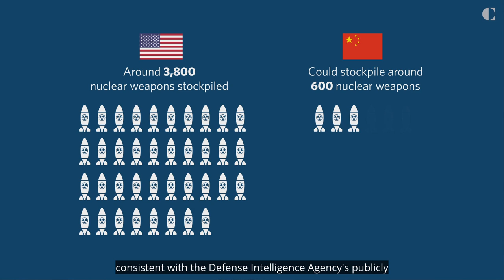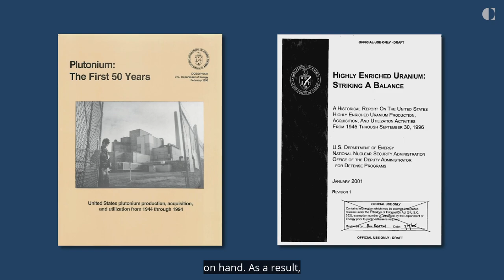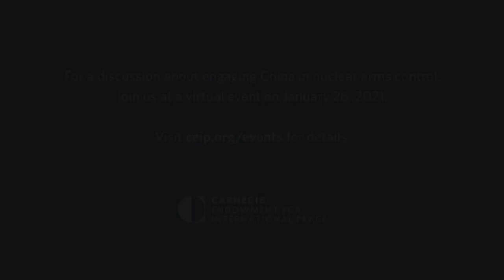Engaging China in Nuclear Arms Control: A Practical Approach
China seeks to modernize and expand its nuclear arsenal. While the United States and Russia have a long history of nuclear arms control agreements, the United States needs to find a solution to bring China into the fold. What can be done about China's nukes? Here are a few ideas to establish the framework for a new arms control arrangement.